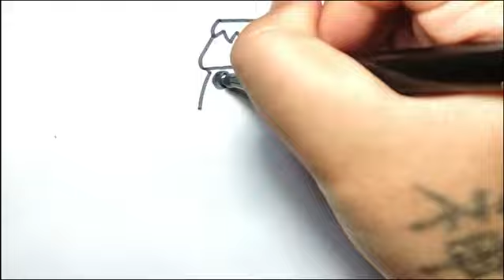HOW TO DRAW FRANKENSTEIN | MONSTER FRANKENSTEIN DRAWING | EASY DRAWING TUTORIAL STEP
Hi Everyone !!

In this Video, We will show You How To Draw Frankenstein step by Step with Easy Drawing Tutorial for All Ages.